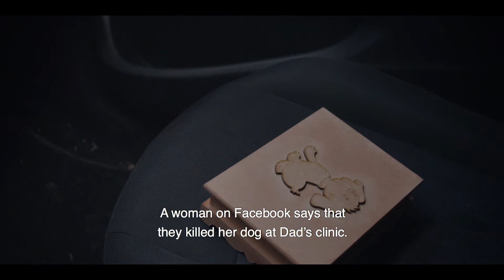A Dog's Death / La muerte de un perro (2019) HD Trailer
Silvia and Mario enjoy a bourgeois life in Montevideo. But two events will disturb their tranquility. A dog surgery goes wrong for Mario and Silvia discovers retirement . Then, they will be dragged from paranoia to violence and from violence to nonsense.

Silvia y Mario disfrutan de una vida tranquila en Montevideo, hasta que dos eventos interrumpen su aparente paz. Un error en la cirugía de un pequeño perro y un robo los arrastrarán de la paranoia a la violencia y de la violencia al absurdo.